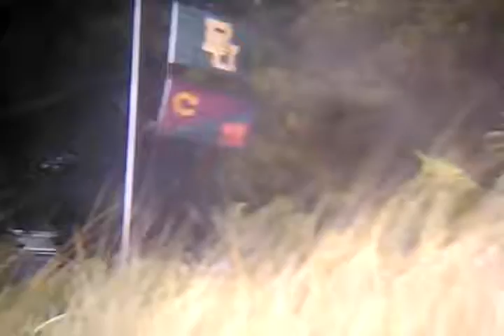8/25/16 WALKING from TUNNEL PARK to "GRANDPA's COTTAGE", LAKE MICHIGAN, HOLLAND MI